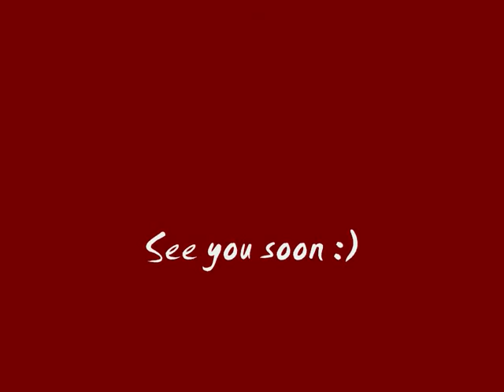SamNok.wmv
Unsere SamNok Suite